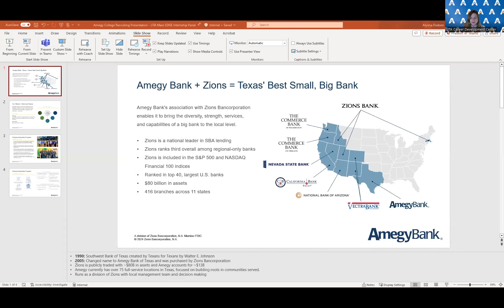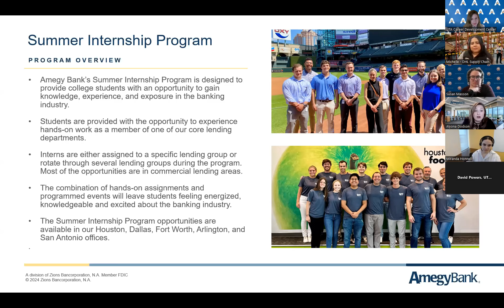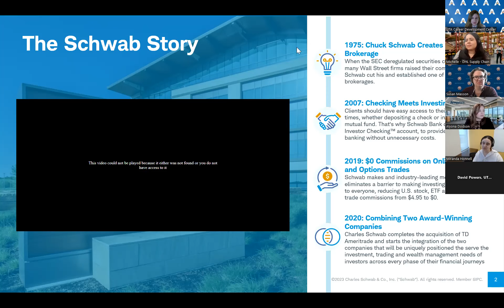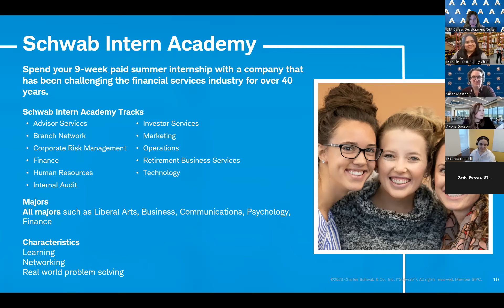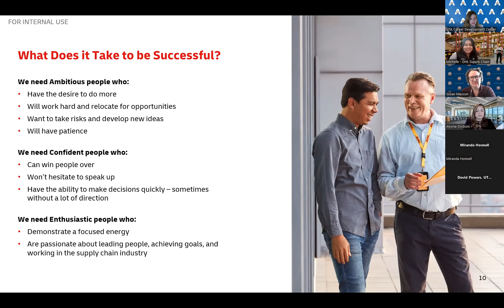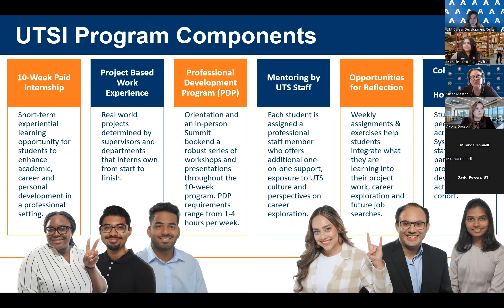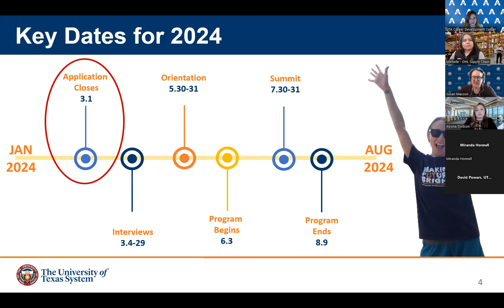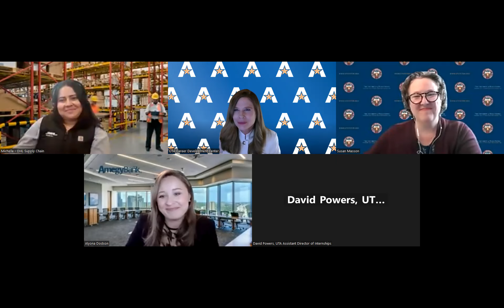Employer Internship Panel, 2.15.2024 (Spring 2024)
Representatives from Amegy Bank, Charles Schwab, DHL Supply, and The University of Texas System share insights during the Spring 2024 Internship Panel.